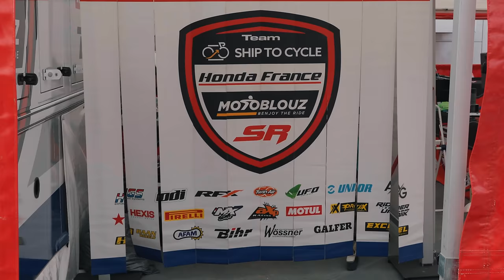MXGP Spain RD.2 - Another Top 10 | vlog 15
Vlog from my weekend of racing MXGP Spain 2024, in the end a great weekend with some nice results... enjoy!

Main Camera
Main Lens
GoPro Hero 12
GoPro Hero 11 Mini
Best GoPro Chin Mount for Helmet

Team ShipToCycle Honda SR Motoblouz
Alpinestars MX
100 Percent Moto
Lovemytraining
Norges Motorsportsforbund

Jesus of Suburbia by Green Day, License ID: X0l0Bvd3R8q